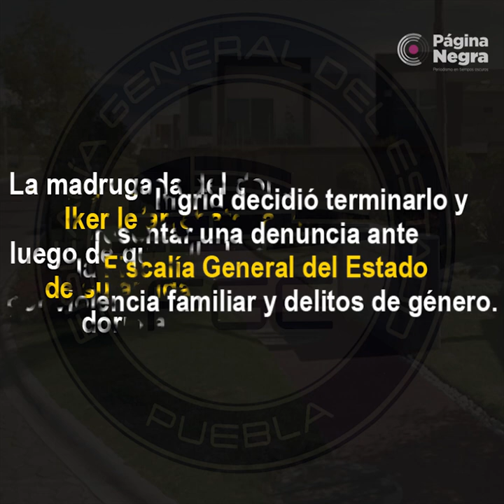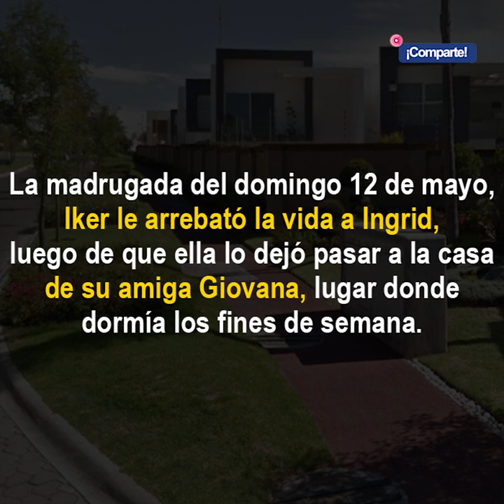Detienen al feminicida de Ingrid Aremis.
Este día inicio el proceso penal contra el presunto feminicida de la alumna de la BUAP. Ahí se reveló que el joven no fue detenido por la Fiscalía General del Estado sino que él se entregó porque pensó que podría obtener una reducción de la pena o librarse de la prisión preventiva.